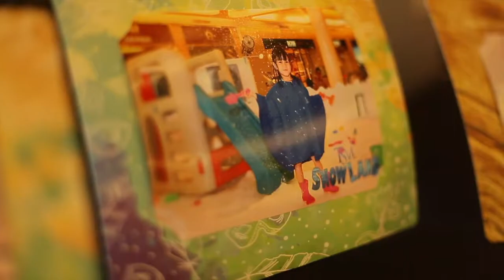Snowland Trans Studio Makassar